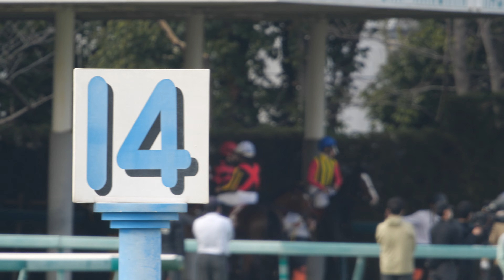【武豊】枠入りが遅れに遅れる！憮然とするレジェンド、大物馬主もブチ切れ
競馬場での映像、主に武豊騎手のレース、パドック、返し馬、引き上げ、その他を最速でUPしております。

2024年5月4日以降の現地動画はサイズが（1920×1080）で画質が少し

▶遊ぶ犬
現在準備中